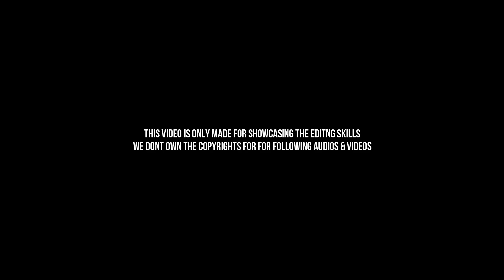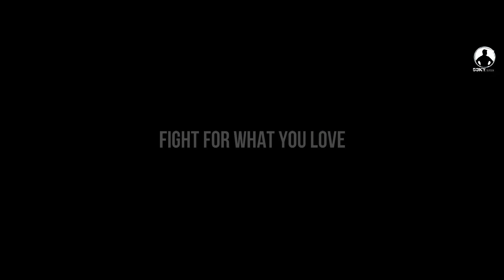Anthem Of Jersey - Aarambha me le | Feat. Jeeva Movie | Vishnu Vishal | 53ky Creation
This Video is dedicated to Vishnu Vishal Brother & all cricket lovers. This is Anthem Of Jersey Feat Jeeva Movie.

VIDEO USED : Jeeva Movie scenes